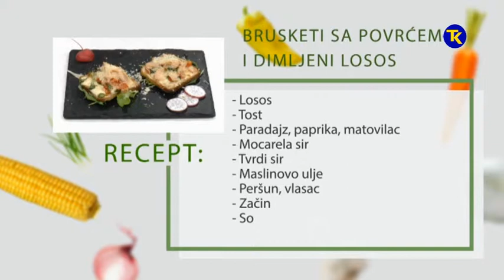NAŠA MALA KUHINJA - BRUSKETI SA POVRĆEM I DIMLJENI LOSOS